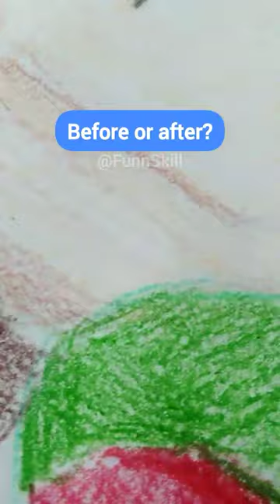I ripped my OLD drawing of WONKA and gave it a ✨GLOW UP✨😳 *hold my pencils* | FUN N SKILL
Things I use:

✨Faber Castell 48 classic colour pencils
✨Mont marte skin tone colours
✨Ohuhu Honolulu markers
✨ Sakura gel pen white
✨Macaw double-sided colour markers
✨A4 size print paper